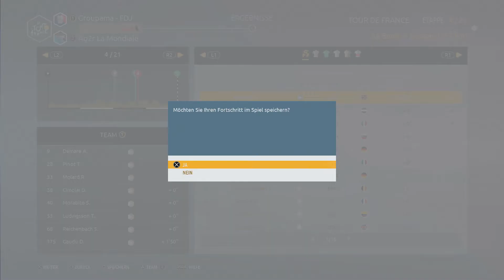Zweckgemeinschaft | Tour de France 2018 Versus-Modus Episode #04 (Feat. DerPay1993) [GER]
Etappe 4: La Baule ► Sarzeau 197 km, Flach
[Aufklappen für nähere Infos]

Name: Tour de France 2018
Entwickler: Cyanide
Publisher/Herausbringer: Focus Interactive
Veröffentlichung: 28. Juni 2018
Plattform: XBOX One
Deutschsprachiges Let`s Play.
Aufgenommen, Kommentiert und veröffentlicht von FrittenFriseurLPs und DerPay1993.

Kontaktieren könnt ihr mich - außer in Youtube - hier:
► Fritte auf Facebook: